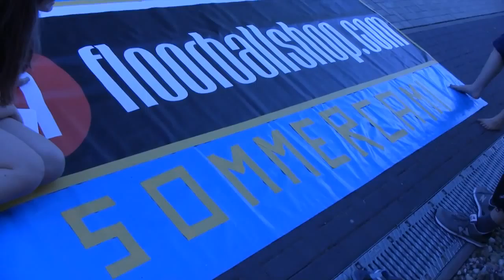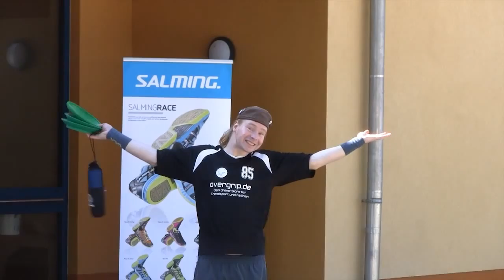Salming Sommercamp - Mellensee 2013